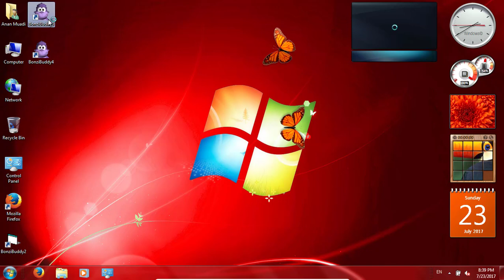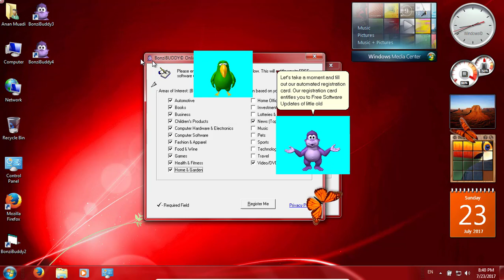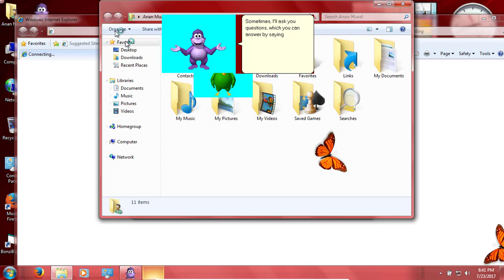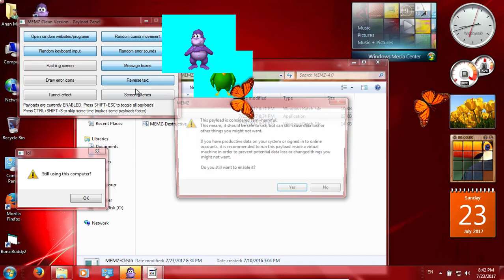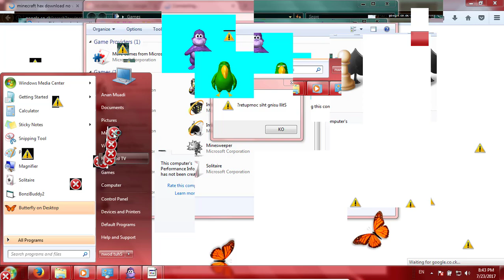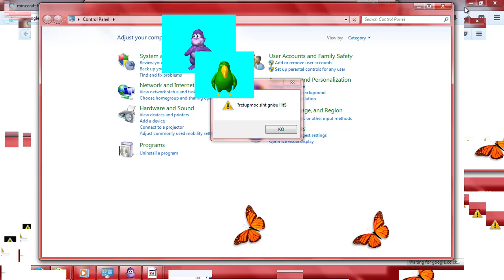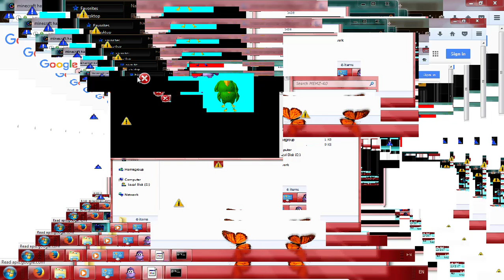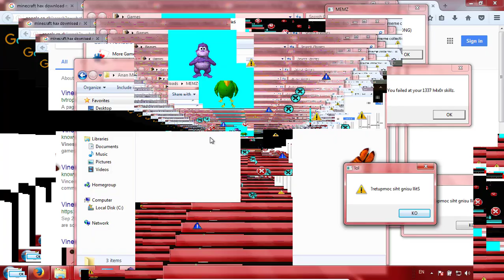Destroying Windows 7 on VirtualBox with Vulnerable Programs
All these songs are credited to these 2 composers...